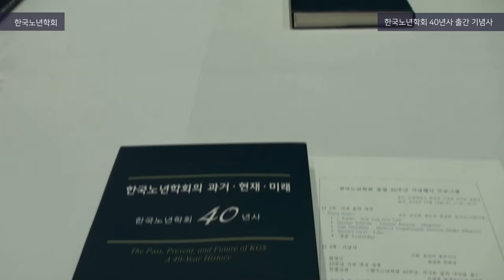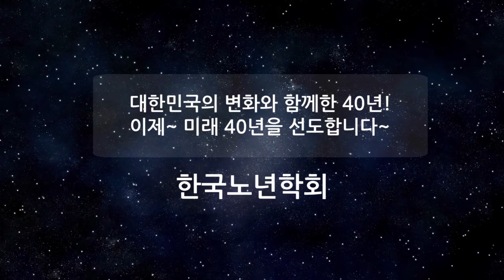"한국노년학회 40년사" 출간 기념사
한국노년학회 창립 40주년을 기념하고자 편찬한 "한국노년학회 40년사"의 출간사를 김태현 성신여자 대학교 명예교수께서 하신 영상입니다.

한국노년학회 창립 40주년 부대행사는 이 채널 다른영상에서 찾아 보실 수 있습니다.